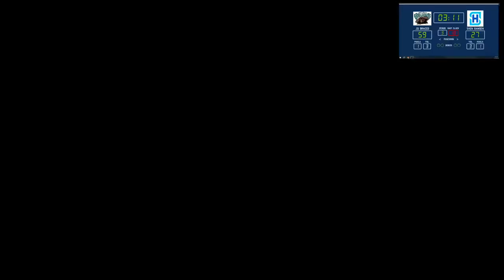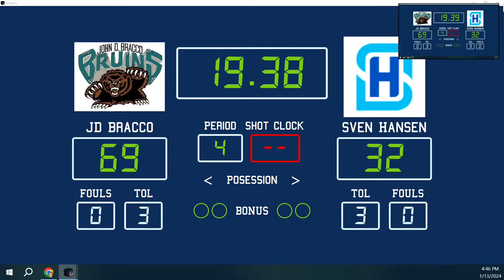TCS royal Showcase Senior boys Basketball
Svend Hansen vs JD Braco